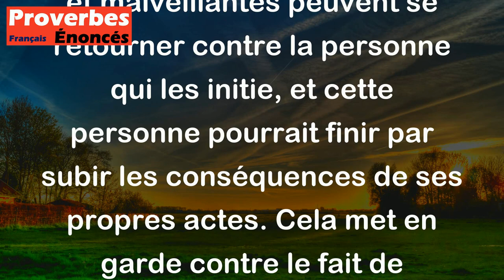Proverbe Français - Mal trouve, qui veut du mal faire, ou se fait mauvaise affaire.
Ce proverbe français signifie que celui qui cherche à faire du mal finira par se retrouver dans une situation difficile ou désavantageuse. En d'autres termes, les actions négatives et malveillantes peuvent se retourner contre la personne qui les initie, et cette personne pourrait finir par subir les conséquences de ses propres actes. Cela met en garde contre le fait de chercher à nuire à autrui, car cela peut se retourner contre soi-même.